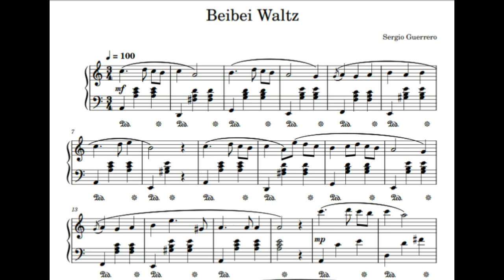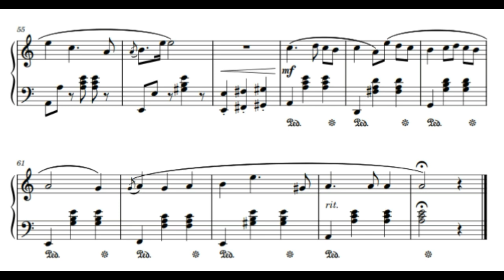Beibei Waltz (PARTITURA en la descrIpción)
Descarga la partitura completa gratuitamente en este enlace:
Cualquier persona puede descargar la partitura y tocarla libremente en cualquier evento o presentación. Incluso tienen mi permiso para usar esta obra con fines comerciales, aunque si es así, te agradecería mucho que me dieras un porcentaje de las comisiones (no es obligatorio) Por ejemplo, podrías usarla como tema para componer variaciones 🙂
/ Anyone can download the sheet music and play it freely at any event or performance. They even have my permission to use this work for commercial purposes, although if so, I would really appreciate it if you could give me a percentage of the commissions (it is not mandatory) For example, you could use it as a theme to compose variations :)